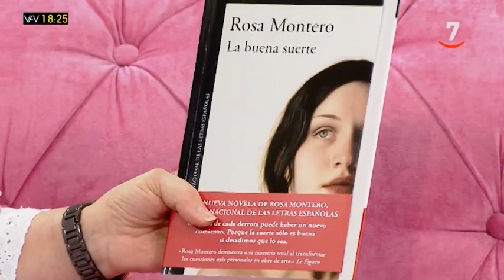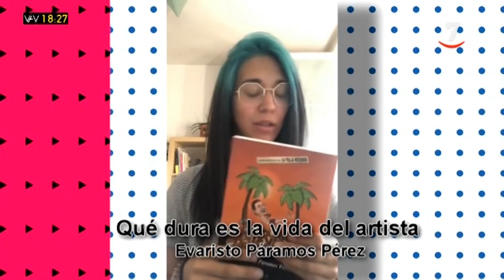El Sueño de Pepa: 'La buena suerte', 'Las tinieblas y el alba', 'Fin de temporada'